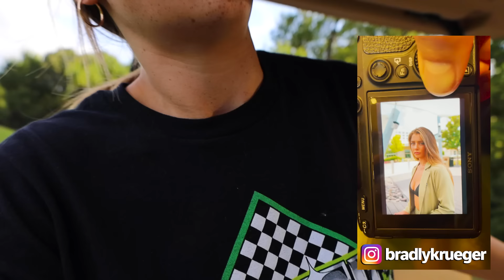My Girlfriend Uses Me As A Mulligan! | Big Announcement*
GOOD GOOD Is KILLING IT!!! We Just dropped our summer apparel and it is unreal. A lot is sold out so go grab some now before it's all gone!
I also made a hole in one and it was insane thanks for all the love on it!!